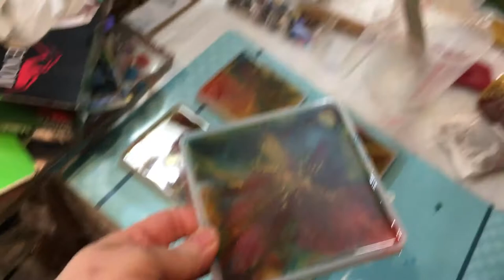Resin art work by Pouneh Asli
I made a lot of beautiful coasters and ring and more with resin